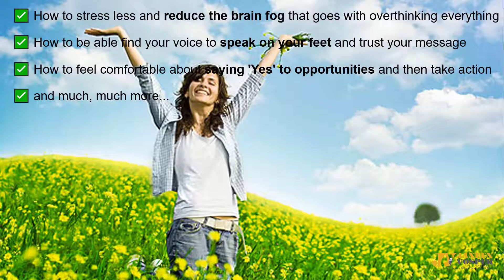Unlock the Science of Living Fearlessly - FREE Webinar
Free Training - Unlock the Science of Living Fearlessly and Boost Your Confidence

Did you register for this LIVE training yet?
At this FREE LIVE WEBINAR, I will reveal “How to Unlock the Science of Living Fearlessly and Live a More Fulfilled Life”.
To confirm your attendance, please click here.

• You get angry and frustrated with yourself because you are always overthinking everything.
• Rationally you know should trust yourself but just can’t stop second-guessing your ideas.
• Your mind goes completely blank when you have to speak in front of people.
• You say NO to golden opportunities because you fear the embarrassment of failure. If you have ever felt uncertainty in any aspect of life or business,
...this event is a MUST for you.

I’ll talk about:

✅ How to stress less and reduce the brain fog that goes with overthinking everything
✅ How to be able to speak on your feet and trust your message
✅ How to feel comfortable about saying 'Yes' to opportunities and then take action

BTW, I will teach you step-by-step to ‘Unlock the
Science of Living Fearlessly and Boost Your Confidence!’

I'll see you on the webinar.

Warmly,

Janeen